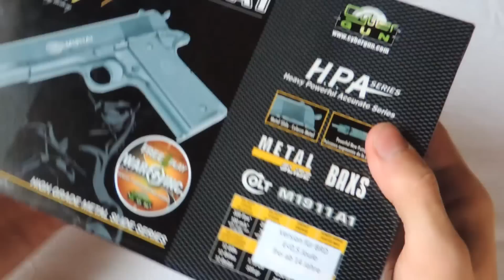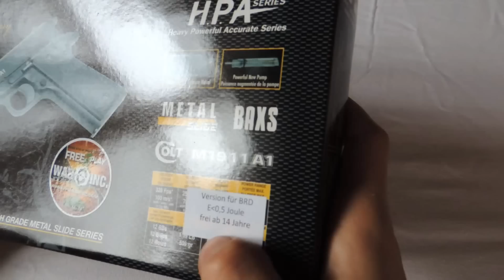Colt M1911 A1 Airsoft Review (German)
Airsoft von Softairsektor
Preis: 24,95,-